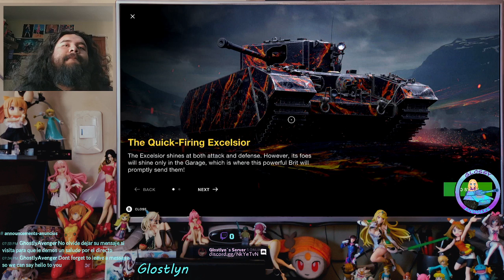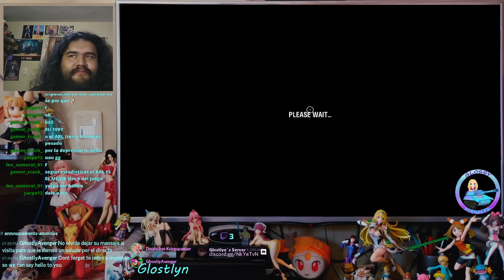Highlight: EN/ES World of tanks blitz nintendo switch 63